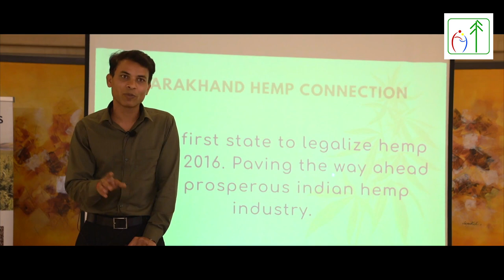Hemp 2020 | India's 1st meetup in collaboration with Canada High Commission | Trailer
HEMP 2020 was organised at Radisson Blu, CP, New Delhi by U Turn Foundation in collaboration with Canada High Commission, Canada Hemp Foods Ltd., Midlake Speciality Food Products Inc. and World of Hemp Global Pvt. Ltd. hemp blockchain integration partner cxihub . The meetup was the first episode in which best professionals from hemp industry participated with an aim to make the best of hemp opportunity in Indian state of Uttarakhand. The next episode would be organised at Dehradun on 4th April 2020. Our mission: To take India to hempsphere!